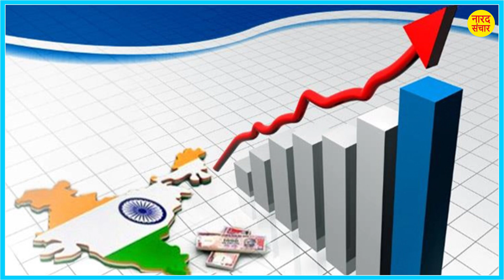आरबीआई समीक्षा -- ब्याज दरों में बदलाव नहीं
आरबीआई ने मौद्रिक नीति की समीक्षा बैठक में रेपो दर को 6.50 प्रतिशत पर बरकरार रखा है। आरबीआई के इस निर्णय से फिलहाल ब्याज दरों में राहत मिलने की कोई संभावना नहीं है। आरबीआई ने अपनी स्थापना के स्ताब्धी वर्ष निकट आने को ध्यान में रखते हुए तयारियां शुरू कर दी हैं। वर्ष 2035 में आरबीआई का स्ताब्धि वर्ष है।